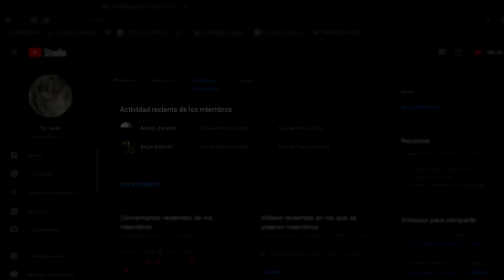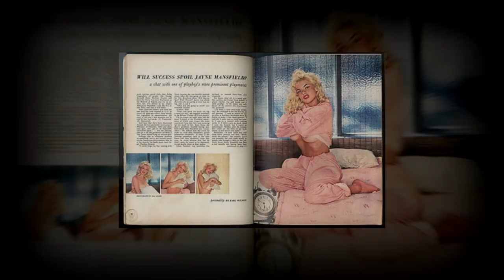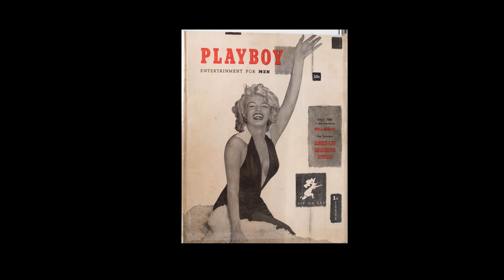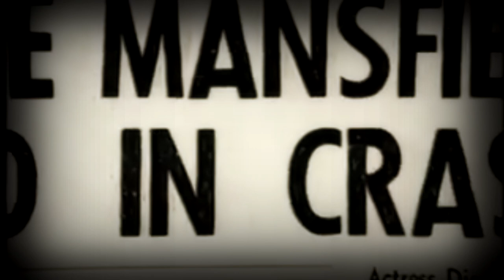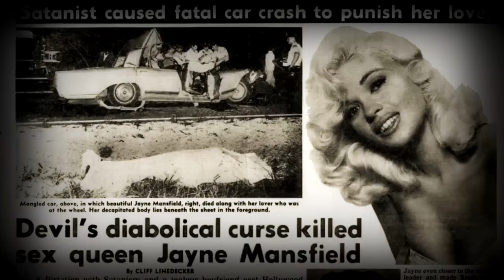JAYNE MANSFIELD la satánica que inspiró a las Kardashian | Anton Lavey la destruyó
¿LAS KARDASHIAN SON BRUJAS?
En este vídeo conocerás la historia de esta famosa satánica quien fue ícono en su época, y que además ha sido inspiración para distintos personajes célebres, Jayne Mansfield.
Contaremos la vida y obra, biografía de Jayne Mansfield, películas que protagonizó y por qué se dice que Las Kardashian son satánicas y hacen ritos.
Además de ver por qué el PAPA NEGRO, fundador de la religión satánica, Anton Szandor Lavey, fue el culpable de su muerte.

Capítulos:
00:00 Miembros del canal
00:05 Intro
00:14 Nacimiento y primeros años de vida
00:35 Paul Mansfield primer amor de Jayne Mansfield
01:04 Primeros pasos como actriz
01:30 Conoce a Anton Szandor Lavey
02:23 Su enemiga Marilyn Monroe
03:36 Aparición en revista PlayBoy
04:31 Como triunfó en el cine
05:28 La mansión de Jayne Mansfield (Palacio Rosa)
06:24 Por qué inspiró a las Kardashian?
07:29 El satanismo de Jayne Mansfield
08:38 La muerte de Jayne Mansfield
10:15 Lavey fue culpable de su muerte